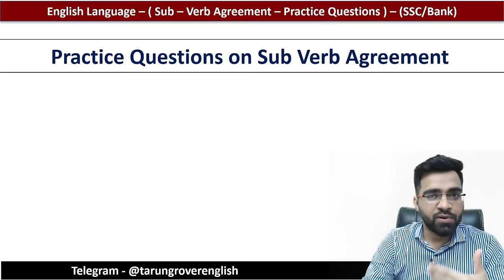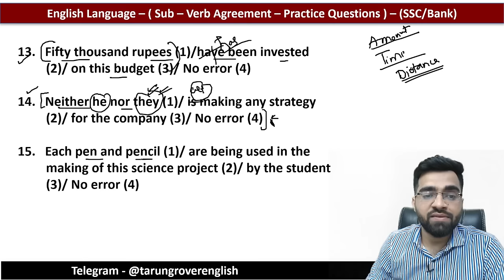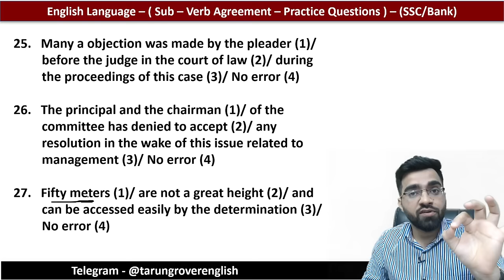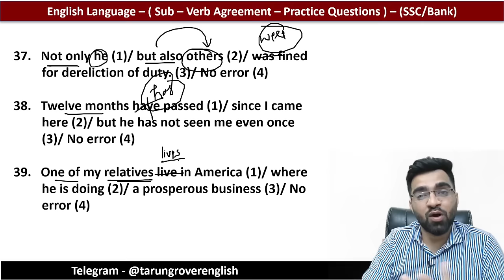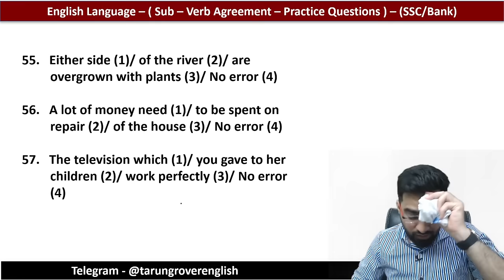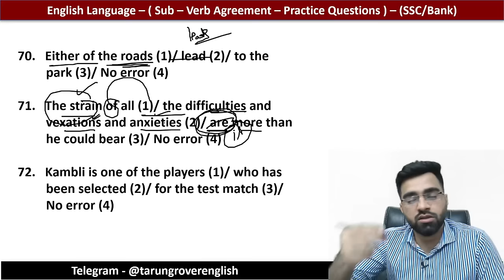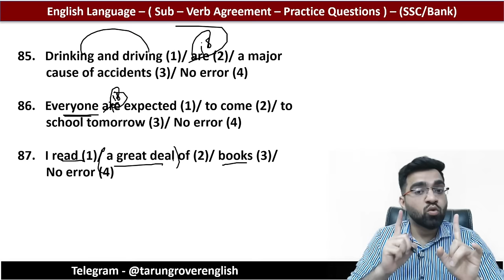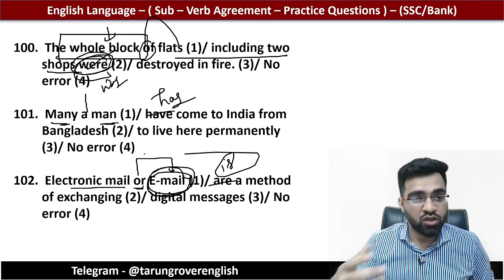Sub - Verb Agreement 100 Practice Questions | For CET, SSC CGL, CPO, CHSL, CDS | SBI/IBPS PO/Clerk